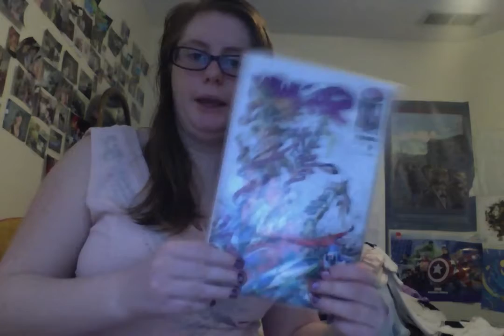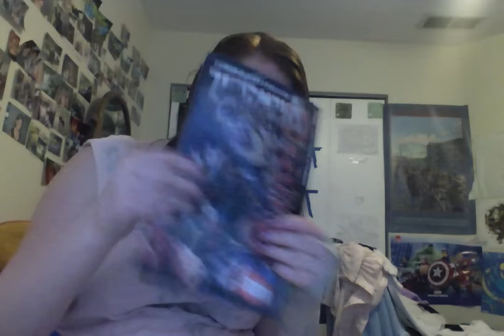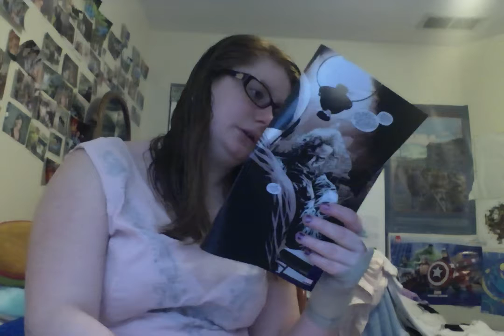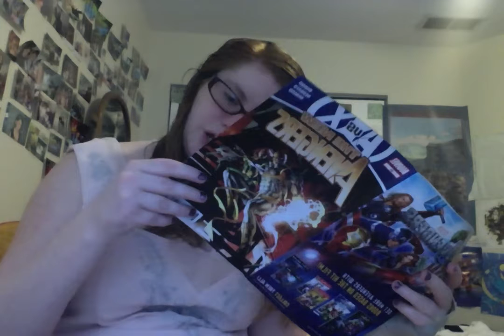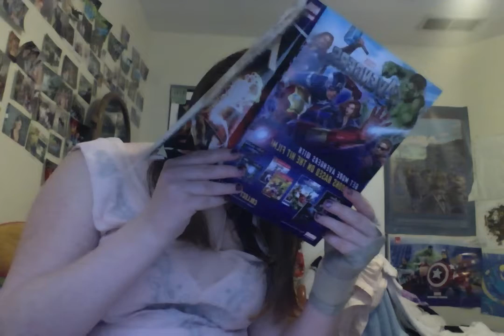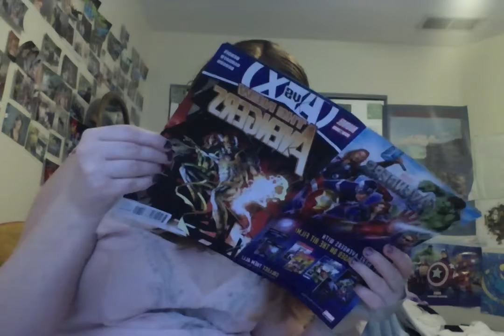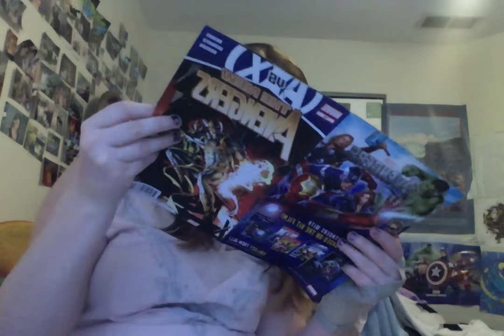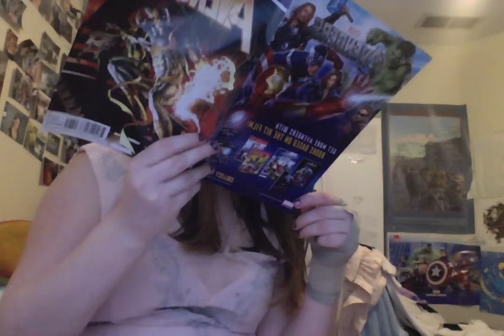Comic Book Sunday Part 2,2017